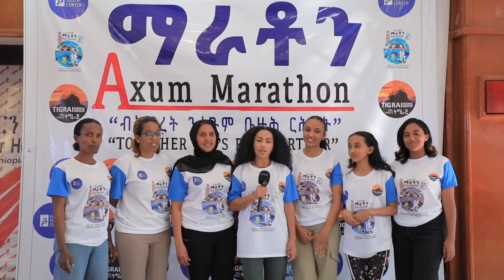ቅድድም ማራቶን ኣኽሱም "ብሕብረት ንሰጉም ቡዙሕ ርሕቀት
Welcome to Lommi Television! @Lommi_Tv LommiTv Lommi News Today Lommi @gerea
At Lommi TV, We bring you the latest news, inspiring stories, and in-depth discussions on culture, technology, development, and more. Our mission is to inform, engage, and entertain our viewers with high-quality, diverse content created by a team of passionate professionals.
Stay updated with us and never miss a moment!
Thank you for being part of the Lommi Television community!